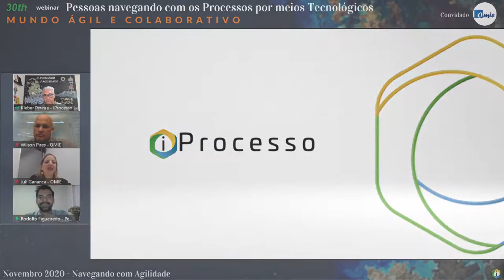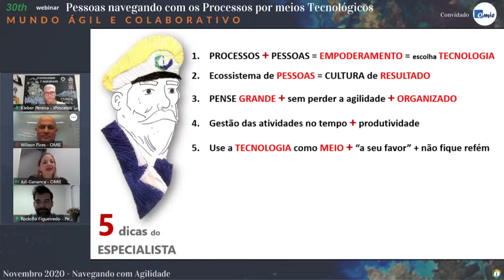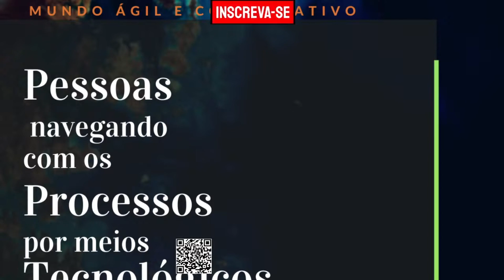30th WEBINAR 5 DICAS ESPECIALISTA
30º. WEBINAR iProcesso - “MUNDO ÁGIL e COLABORATIVO”
Acontecerá nesta quinta-feira (05/11) às 17:30.

“Navegando com AGILIDADE“

“PESSOAS navegando com PROCESSOS por meios TECNOLÓGICOS"

Participação:
iProcesso
Kleber Pereira - Processos de Negócio

Convidados
SWAT:
Rodolfo Figueiredo – Pensar.e Escola de Inovação

OMIE:
Wilson Pires - Gerente de Contas
Juliana Ganança - Profissional PCD

Acessem a iProcesso, com modelos / templates de processos para "acelerar" a criação do NOVO

"Não existe mais CRISE e SIM um MUNDO NOVO
Não procuramos NOVAS SAÍDAS e SIM NOVAS ENTRADAS"